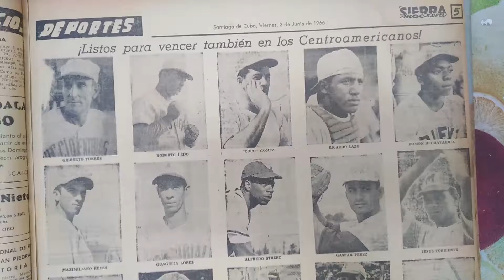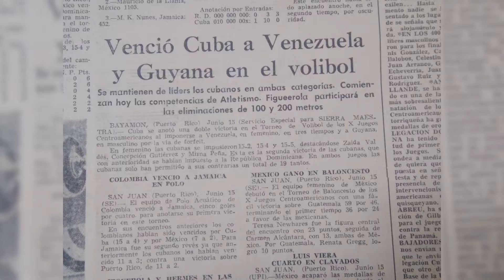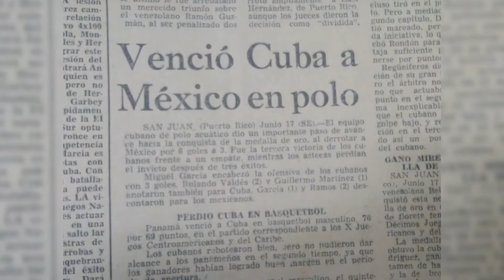Conmemoran aniversario 55 del Cerro Pelado VI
En los deportes colectivos los atletas cubanos del Cerro Pelado de ambos sexos se incluyen en el podio de premiaciones. Los periódicos de la época reflejaron las preseas del judo y la lucha y prestaron especial atención al boxeo. En los deportes colectivos los atletas cubanos del Cerro Pelado de ambos sexos se incluyen en el podio de premiaciones. Los periódicos de la época reflejaron las preseas del judo y la lucha y prestaron especial atención al boxeo.